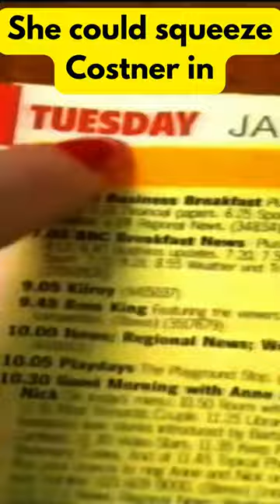TV First advert with Lesley Joseph